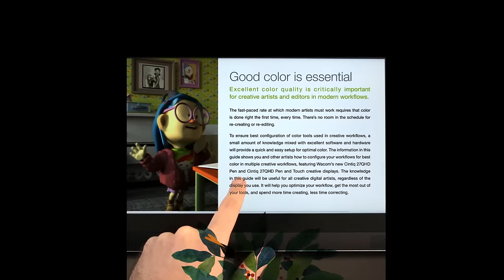Color Masters at CES with Natalia Taffarel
Follow @Wacom on Twitter, Facebook and Instagram